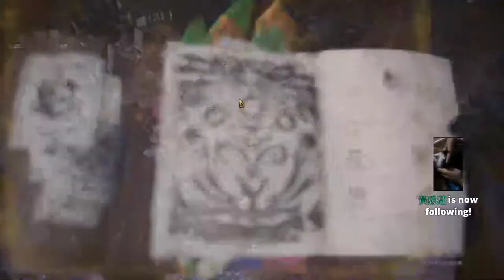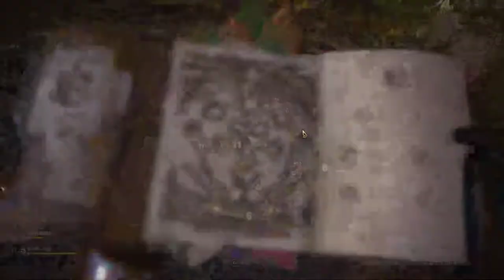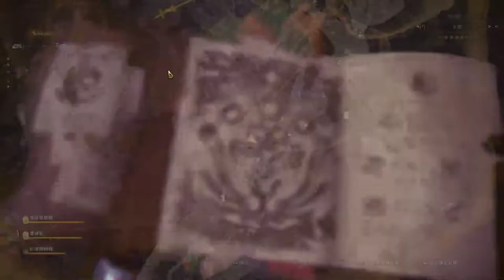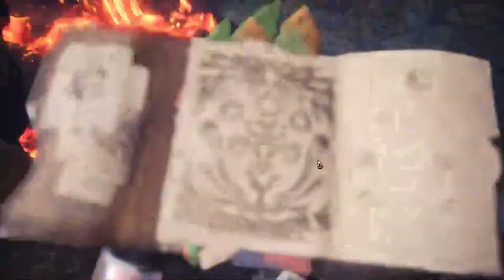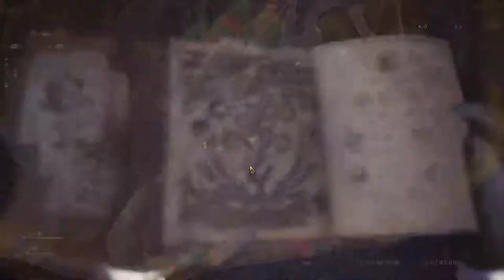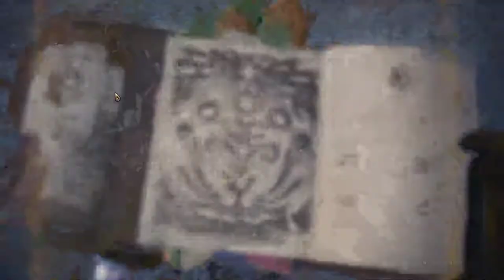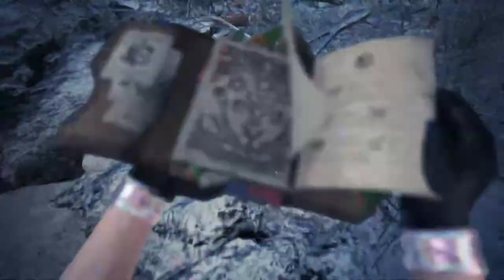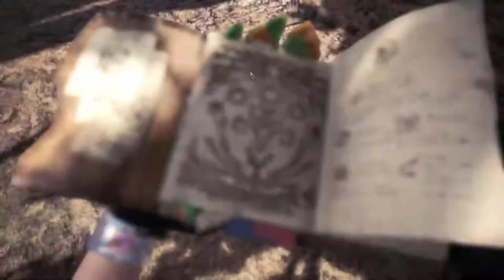【繁星】魔物獵人 、Deep rock galactic 2020 1 26【1】